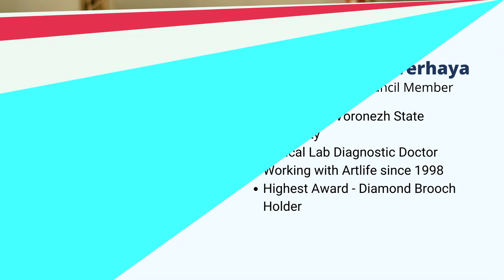Artlife Google Meeting Promo - Ms. Anzhelika Bezverhaya, 28th June Sunday at 12:30 PM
Golden opportunity for all !!!

It's time to move forward, learn how to defeat the situation.

Be ready to get a part of knowledgeable Session by Ms. Anzhelika Bezverhaya on 28th June at 12:30 pm

Copyright @ MohammadImranLive